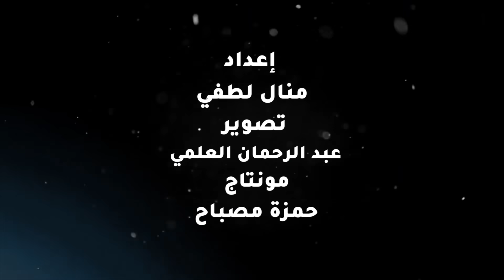حصريا على سلطانة..دنيا بوطازوت عروس بمدينة فاس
دنيا بوطازوت عروس بمدينة فاس